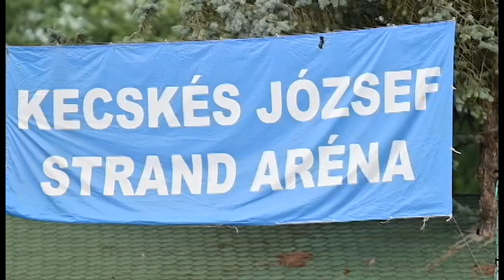A salgótarjáni strandkézilabda torna szombati játéknapja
A Salgó Cup nemzetközi strandkézilabda torna második napján a csoportküzdelmek zajlottak.

Készítette: Nool/H.Cs.